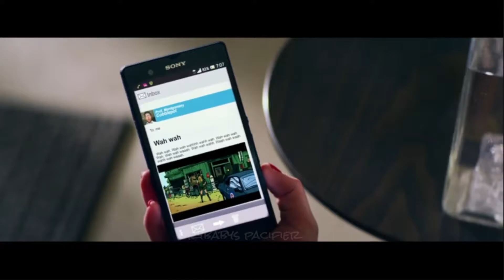Bite Me x Rock N Roll (MV mashup) Avril Lavigne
Bite Me Acapella
Rock N Roll Acapella/Instrumental